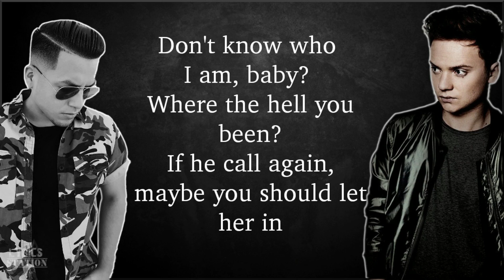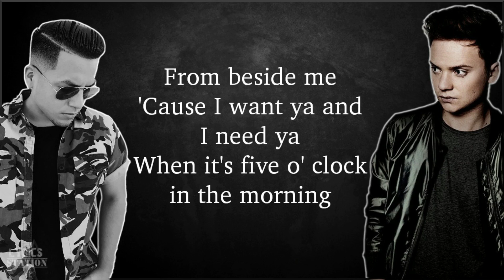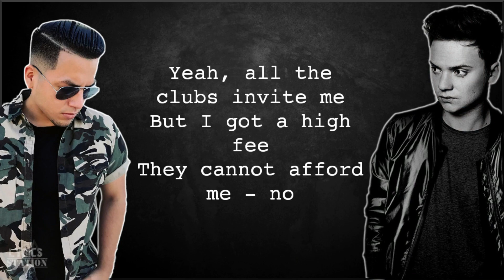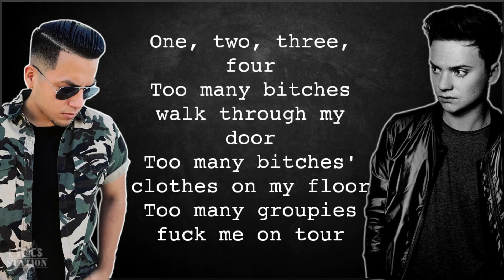Kanye West x Lil Pump - I Love It (Conor x Anth remix)(Lyrics)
More from Conor...

More from Anth...